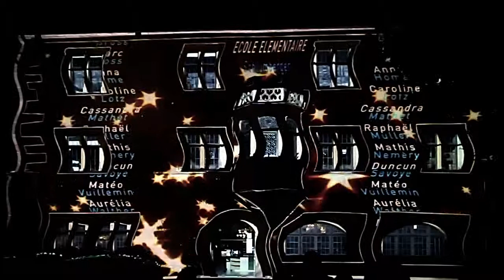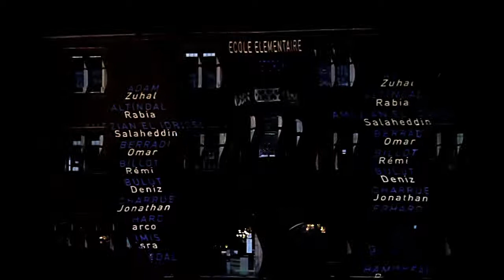montage mapping gueb